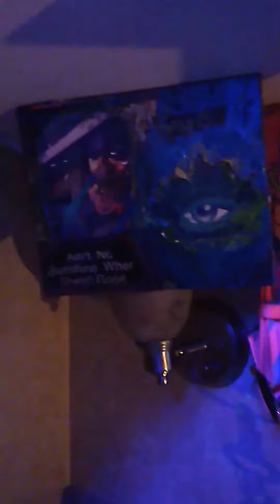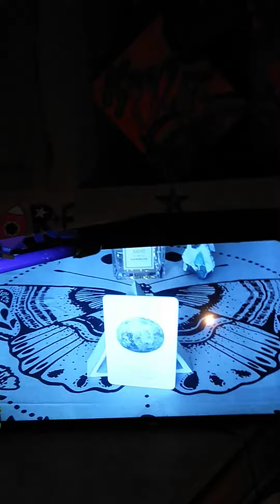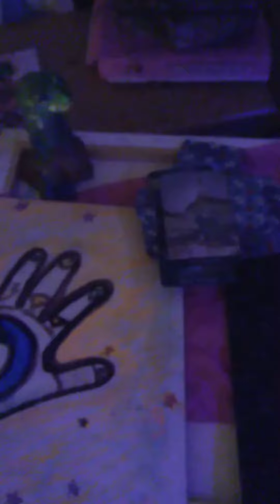with Michelle pattersons dayily